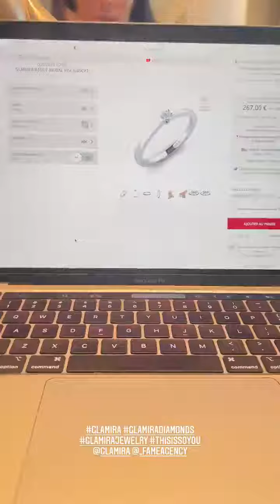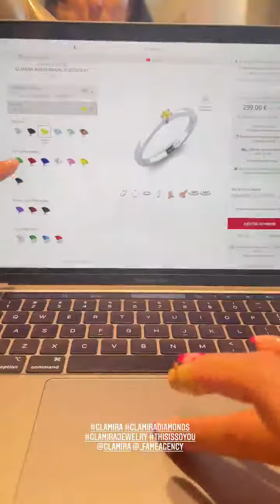HAGDA PRATA - 08 Décembre 2021